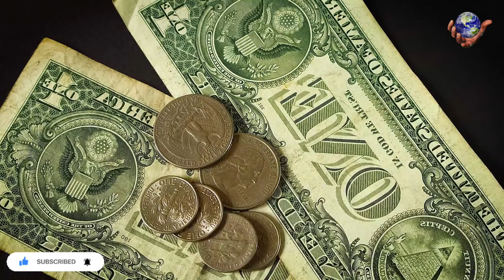World Most Cases Filed by Jonathan Lee Riches | 2600 Cases | Science world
Jonathan Lee Riches is a convicted fraudster known for the many lawsuits he has filed in various United States district courts. Riches was incarcerated at Federal Medical Center, Lexington, Kentucky, for wire fraud under the terms of a plea bargain. His release date was April 30, 2012. He was arrested for violating his federal probation in December 2012, when he left the Eastern District of the state of Pennsylvania without permission.
Welcome to Science world !
 This channel includes scientific documentries, science facts and figure about universal truths.
These informative videos make you aware not only about earth but also universe.
Hope you will enjoy this channel.